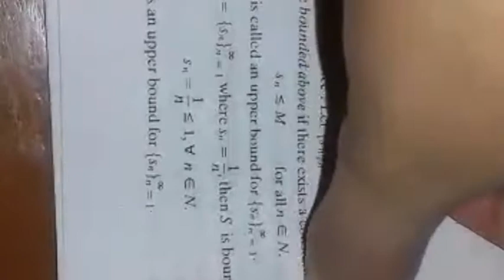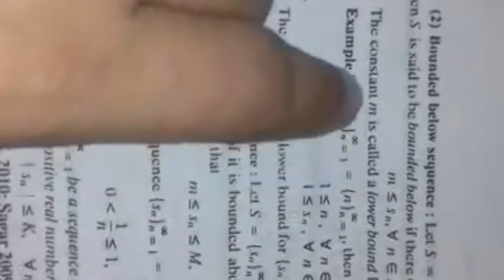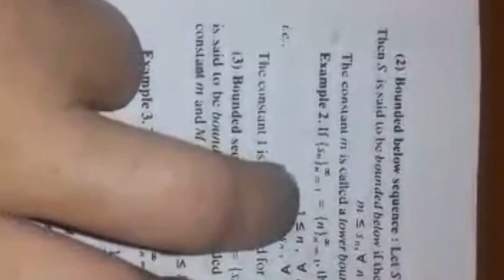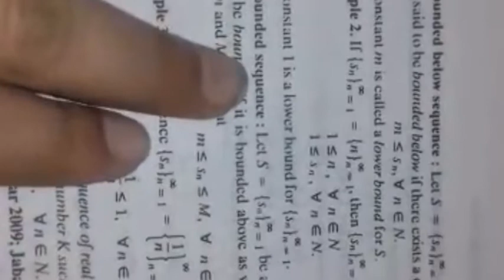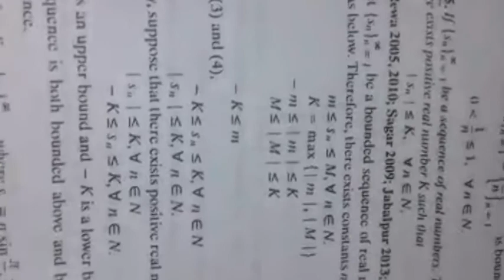Limit Theorem and Bounded Sequence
Ms. NEHA SINGH
DEPARTMENT OF COMPUTER SCIENCE
AWADHESH PRATAP SINGH UNIVERSITY, REWA(M.P.)